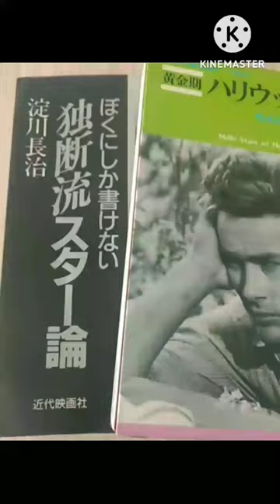エデンの東淀川長治さんの本でジェームズディーン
５歳のときにお母さんが亡くなって、医者のお父さんはおばさん夫婦に彼を預け、
やがて法律を学ばせようと引き取ったが彼が入ったのは演劇部。
若き日のポールニューマンらとアクターズスタジオで学び、ちょっとした役でオーディションを受けた作品を淀川さんは見ていた。
そしてスターダムにのしあがった矢先、自動車事故で。２４歳だったのですね。